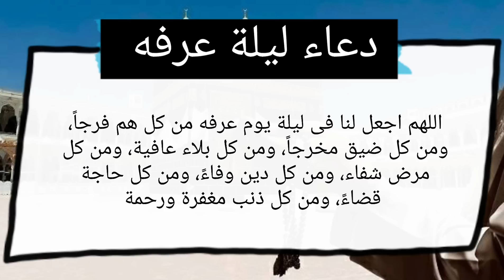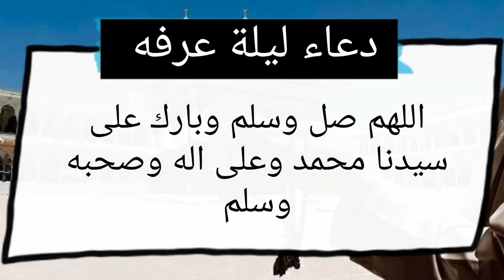دعاء ليلة عرفه المستجاب ردده الان فى ليلة الجمعة, دعاء يفتح لك الأبواب المغلقة, دعاء مستجاب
دعاء ليلة عرفه المستجاب ردده الان فى ليلة الجمعة, دعاء يفتح لك الأبواب المغلقة, دعاء مستجاب باذن الله
دعاء يوم عرفه المستجاب, سارعوا بقوله الان فأبواب السماء مفتوحه والدعاء مستجاب لايرد قائله باذن الله

دعاء يوم عرفة, من ذي الحجة, دعاء العشر الاوائل من ذي الحجة, دعاء تاسع أيام العشر الاوائل من ذي الحجة,

ساعات قليلة ويستقبل المسلمون يوم عرفة 2022 الذي يوافق هذا العام الجمعة المقبل 8 يوليو 2022، وهو اليوم التاسع من ذي الحجة ويحمل فضل كبير في صيامه وفيه يعتق الله الكثير من العباد من النار، والدعاء فيه مستجاب كما ورد في السنة النبوية.

أفضل دعاء في الليالي العشر من ذي الحجة، من كرم الله عز وجل أنه خص بعض المواسم الدينية التي هي من أكبر الدوافع لتوبة العبد عن الكثير من الذنوب والمعاصي والتوجه إلى الله وطلب المغفرة والرحمة منه، ومن بين هذه المواسم العشر ليالي من ذي الحجة، لذا سوف نقدم لكم اليوم من خلال قناتنا افضل دعاء في الليالي العشر من ذي الحجة.

دعاء العشر الاوائل من ذي الحجه مستجاب لاتحرم نفسك من أجره
أدعية مستجابة فى شهر ذى الحجة
كلمات عن شهر ذى الحجة
افضل دعاء فى الليالى العشر من ذي الحجه
دعاء يوم عرفه